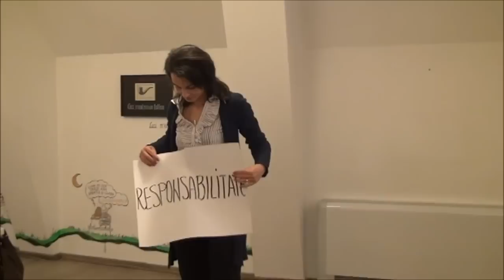Zoia Zărnescu - Cine ești tu